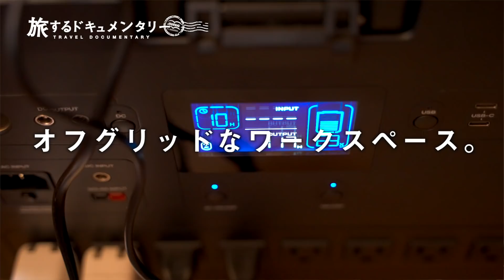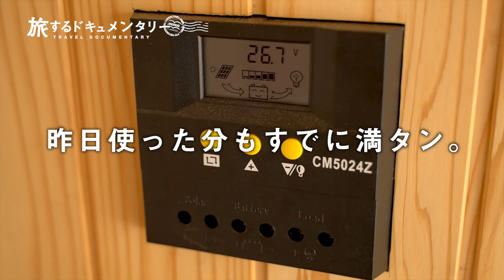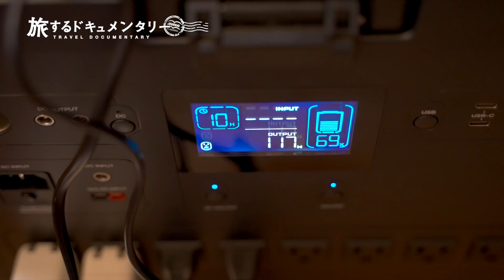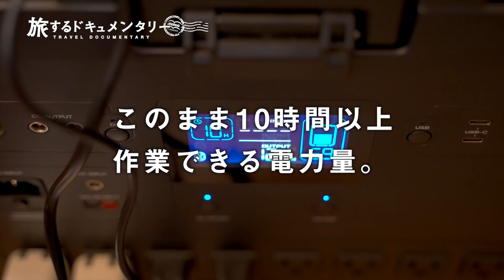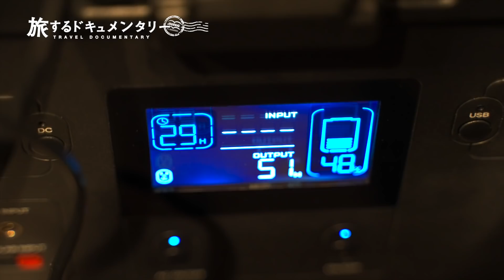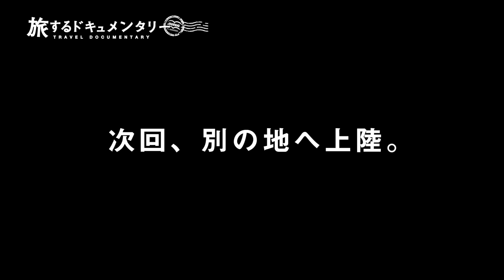キャンパーの聖地でオフグリッド車中泊生活をする夫婦の1日に密着。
今回ご提供いただいたポータブル電源T-Rexの概要はこちらから！

はじめてのふもとっぱらキャンプ場。今回はここでの1日の生活をお届けします。

今回使ったグッズたちはこちら！
・カセットコンロ：イワタニ タフまるjr

・チェア：ヘリノックス コンフォートチェア カプチーノ

・テーブル：ヘリノックス タクティカルテーブル MサイズDesert Tan

・炊飯：ヘルシオ ホットクック

※ Amazon.jpアソシエイトリンク

今回の車中泊旅シリーズ
1作目：自作キャンピングカーで、いよいよ初めての車中泊旅へ出発。